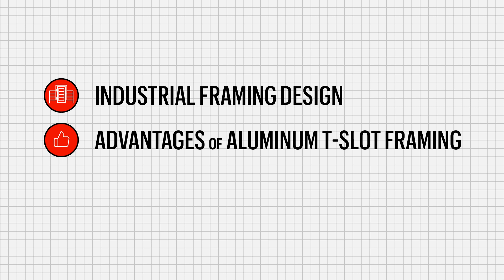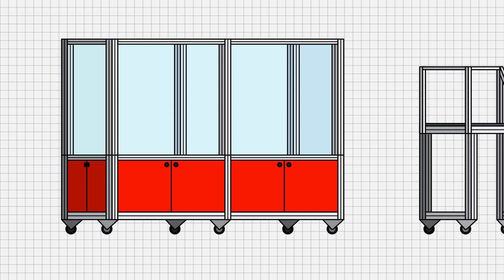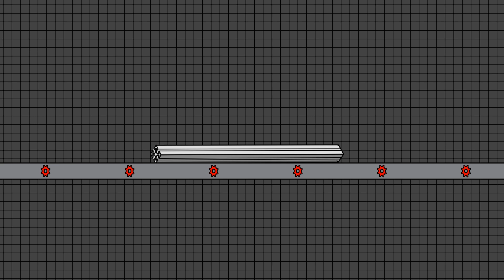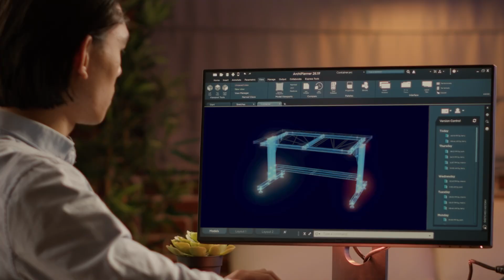Industrial Framing Solutions from Motion Ai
Industrial framing is used to support, hold, position or transport machines, tools, sensors, or people. This type of framing can also be used as an enclosure for machines, processes, or areas for safety, security, and environmental control. Industrial framing can also provide a strong foundation for various processes or automation technologies.

At Motion Ai, we offer premium brands of T slot extrusions. We have teams of experienced CAD designers throughout the United States that can help you finish up a design or create a new one from scratch.